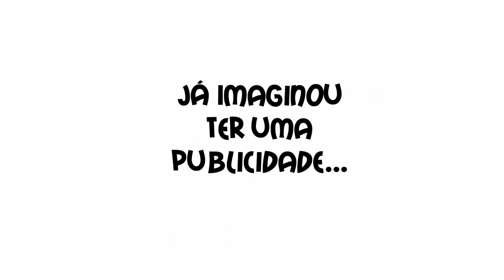Tá na Moda #18 - Capodarte Speciale, Coquetel na For Woman e Cores na decoração - TVR